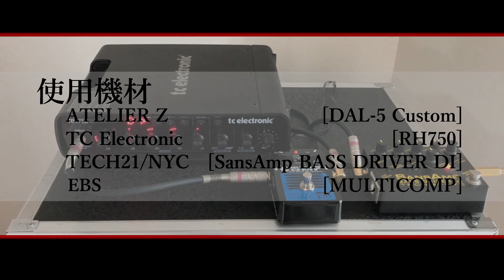【TAB譜付ベース】Judy And Mary /ジュディ・アンド・マリー / POPSTAR 弾いてみた・ベースカバー】BassCover